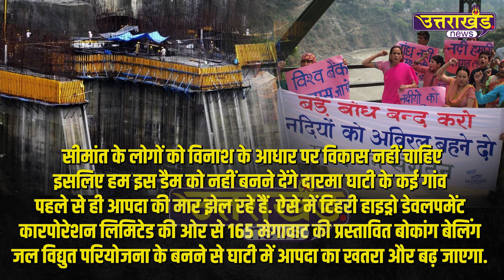Darma Valley : क्यों उबल पड़ी हमेशा शांत रहने वाली दारमा घाटी ? | Uttarakhand Special Report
क्यों उबल पड़ी हमेशा शांत रहने वाली दारमा घाटी ?
उत्तराखंड की दारमा घाटी में सड़कों पर क्यों उतर आए लोग !